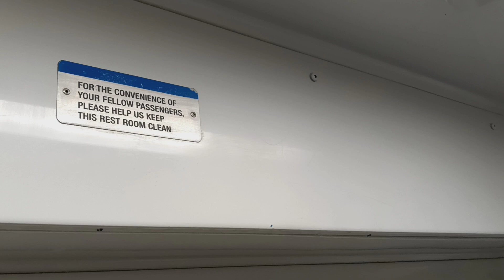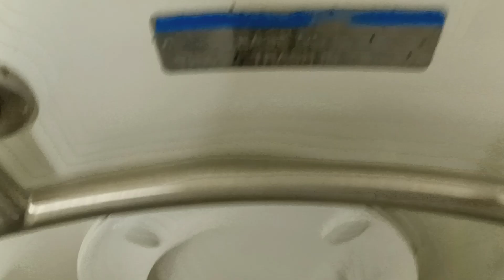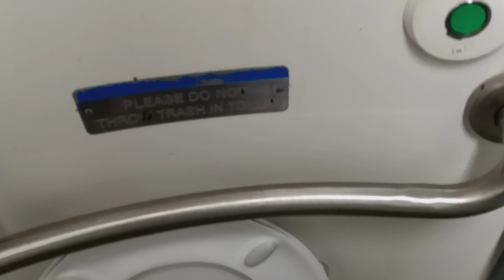MTA Long Island Railroad M7 restroom